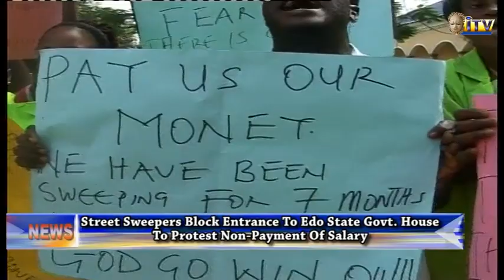Street Sweepers Block Entrance Of Edo State Govt. House To Protest Non-Payment Of Salary